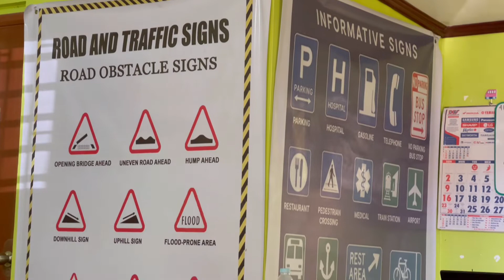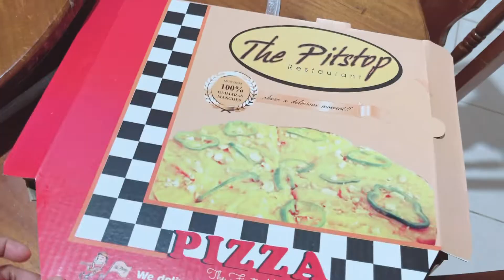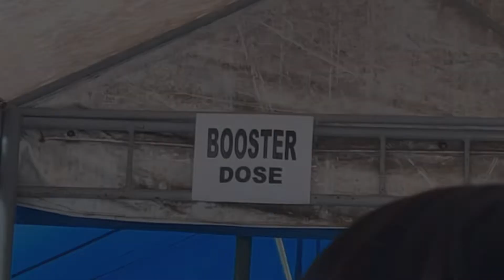Jan diaries 🎞 Life lately at home,getting a drivers license and booster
Hey guys and welcome to another short vlog  this 2022!

I would appreciate if you can give some ❤️ on my small business  on Facebook and Ig

Thank you for making up to this point.

🎶Credits to owner of Music! Check it out.